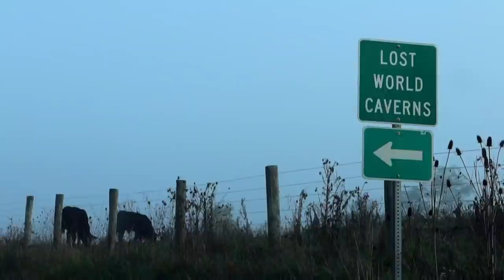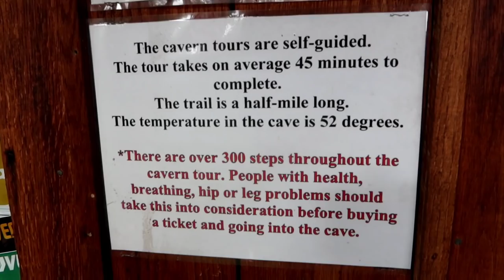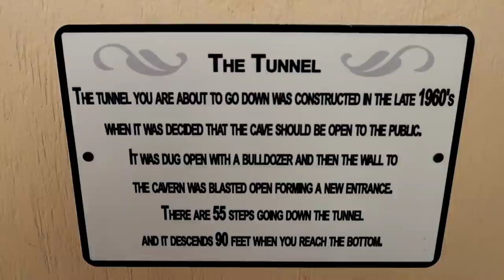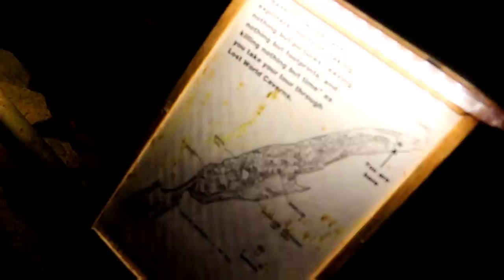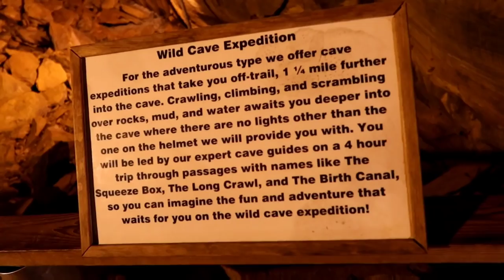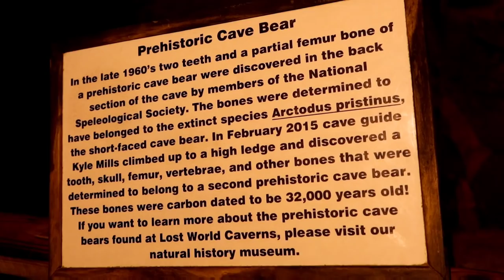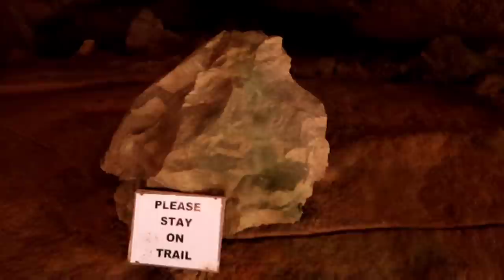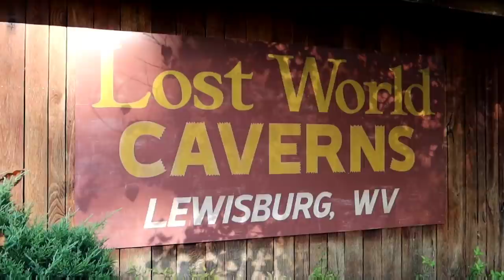UNDERGROUND Tour at LOST WORLD CAVERNS | Home Of BAT BOY!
LOST WORLD CAVERNS | Home of Bat boy LEWISBURG, WV